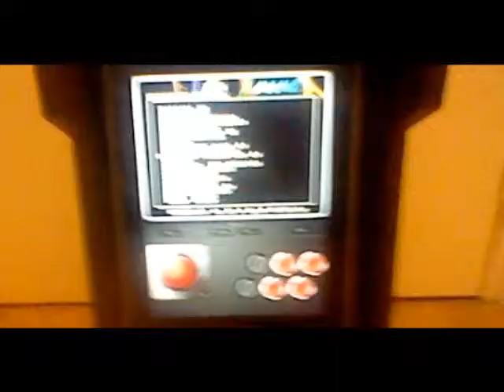Transformer iPad en borne d'arcade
Petit tutoriel d'installation de l'Icade avec une tablette iPad.